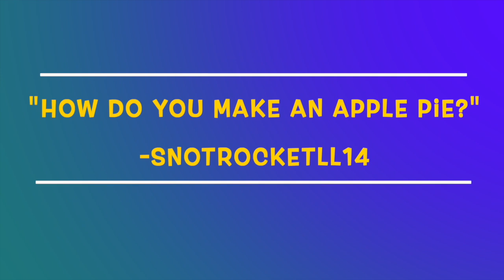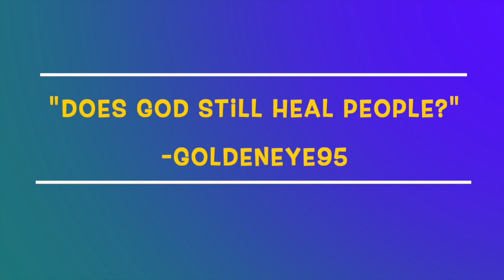16 June Healing Preschool Week1